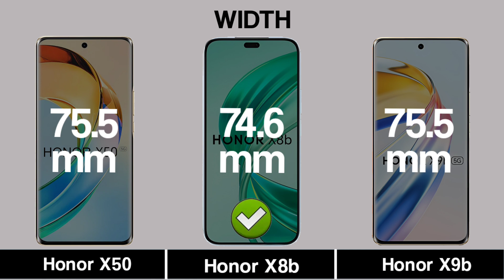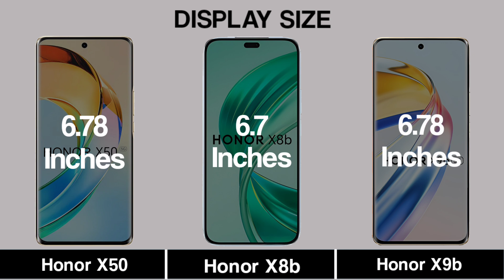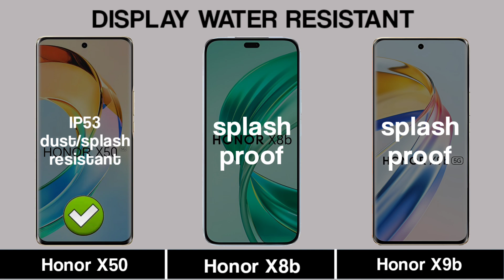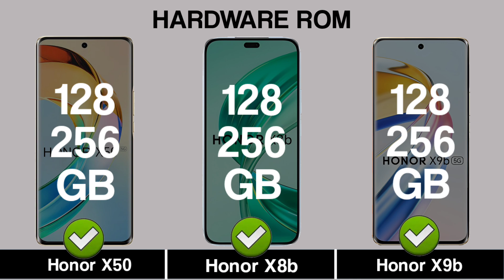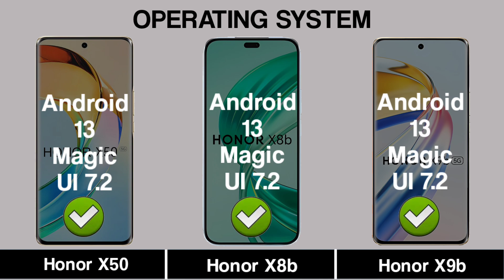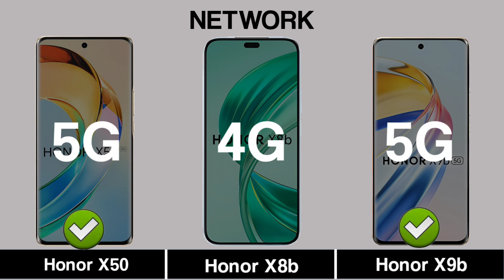Honor X50 Vs Honor X8b Vs Honor X9b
Full Specification Of Honor X50 Vs Honor X8b Vs Honor X9b.Comparison Of Honor X50 Vs Honor X8b Vs Honor X9b.

Dive into the ultimate smartphone showdown with our comprehensive comparison of the Honor X50 Vs Honor X8b Vs Honor X9b.Curious about which device suits your needs best? We've got you covered!

Unbox each of these cutting-edge smartphones and explore their sleek designs, innovative features, and the latest technology they bring to the table. From camera capabilities to performance benchmarks, we leave no stone unturned in this detailed review.